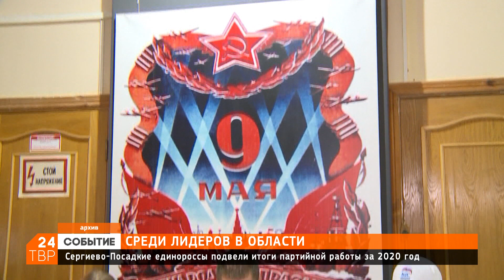Сергиево-Посадское отделение «Единой России» – лидер в Подмосковье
Сергиево-Посадское отделение «Единой России» подвело итоги партийной работы за 2020 год. Встреча прошла в режиме видеоконференцсвязи.